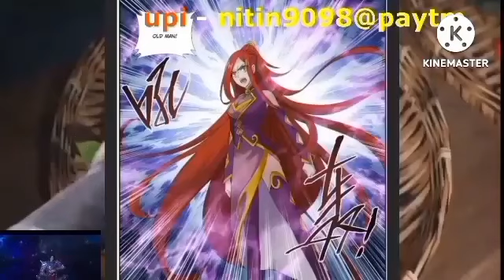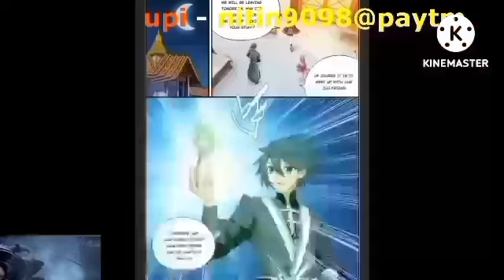Btth 4 supreme realm episode 573 hindi explanation 3n novel